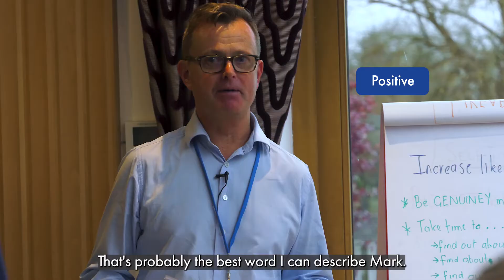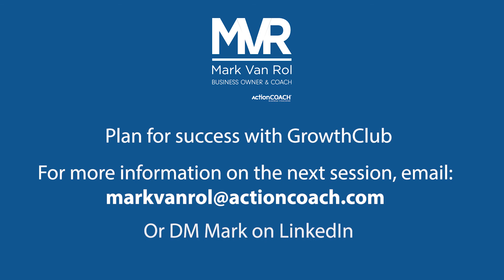Testimonial Video | Video Marketing Berkshire | Action Coach MVR | Ginger Digital | Rebecca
A series of testimonials to provide social proof and powerful case studies for Mark about the event and his coaching in general.

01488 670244